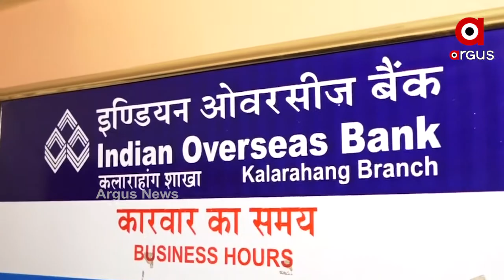ରାଜଧାନୀରେ ଲୁଟେରାଙ୍କ ଆତଙ୍କରାଜ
ଭୁବନେଶ୍ୱରରେ ମାତିଛନ୍ତି ମୁଖା ପିନ୍ଧା ଲୁଟେରା
ଟାର୍ଗେଟରେ ବ୍ୟାଙ୍କ ଆଉ ଗ୍ରାହକ
ସ୍କୁଟରେ ଆସିଲେ ବ୍ୟାଙ୍କ ଲୁଟି ଚାଲି ଗଲେ
ଗୋଟିଏ ଦିନରେ ଦୁଇଟି ବଡ ଲୁଟ